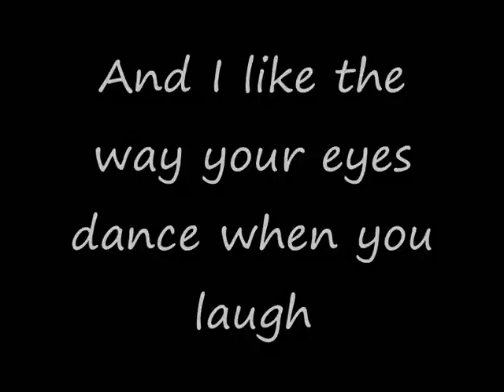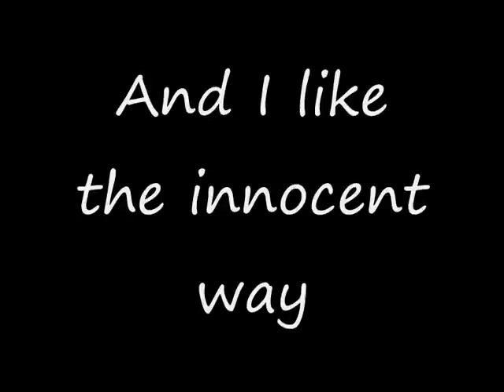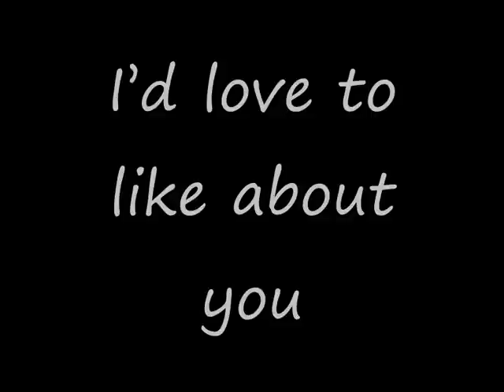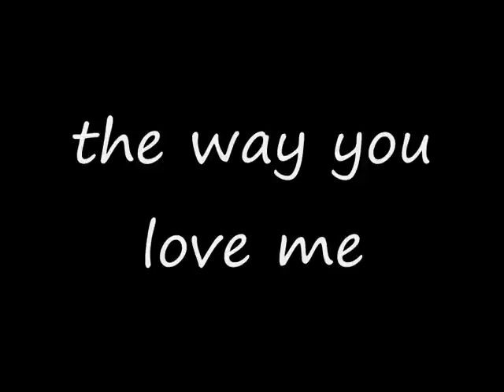Eric Martin - I Love The Way You Love Me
I tried to compile the song and the lyric because I love this song and I couldn't find the original video clip.